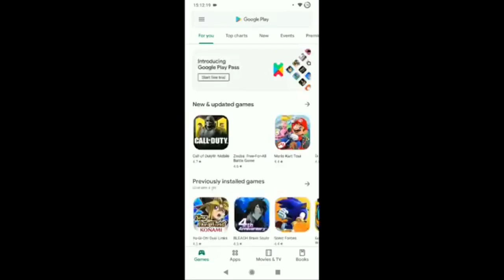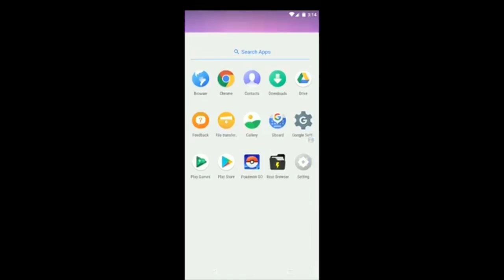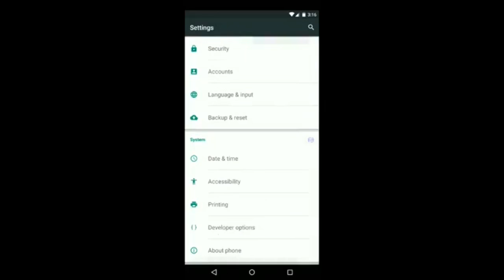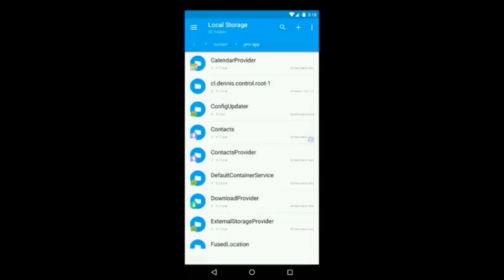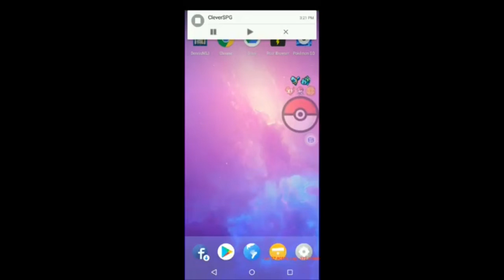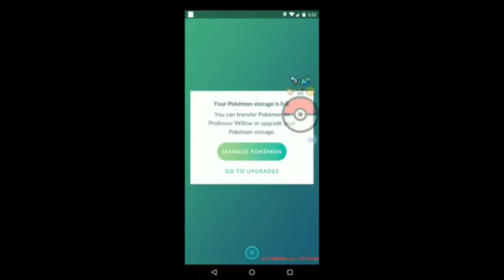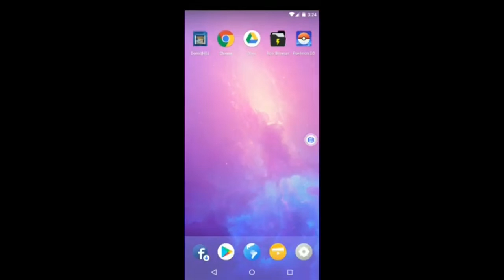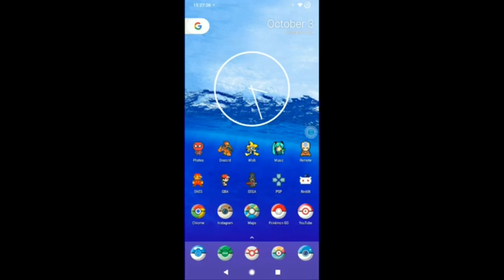[NO BAN]Pokemon Go Spoofing- Pokemon Go Hack:Spoofer Teleport+Joystick+GPS Hack Tutorial Android